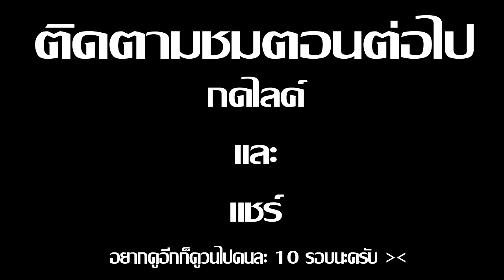Minecraft รับใช้ลุง ภาค11 | แกเป็นใคร... EP.2